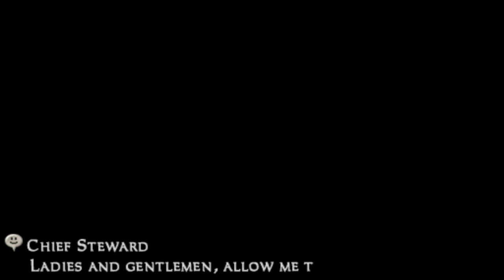FF12 Part 4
Screwing around then going to Bhujerba/Lhusu Mines